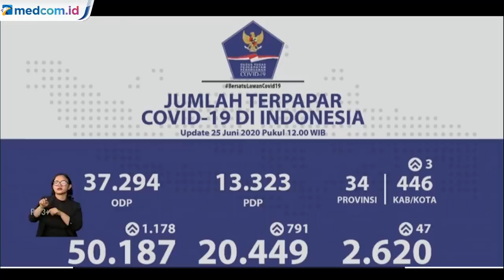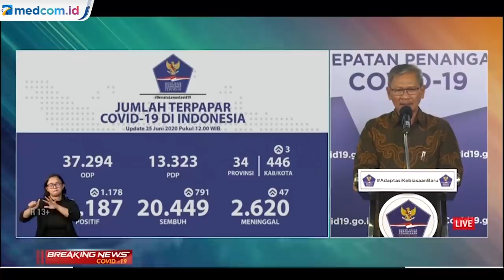Update Kasus COVID-19 25 Juni: Jumlah Pasien Positif Bertambah 1.178 Orang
Juru Bicara Pemerintah untuk Penanganan COVID-19 Achmad Yurianto menyatakan bahwa Indonesia masih menghadapi penularan virus Korona hingga saat ini.

Penularan itu bahkan menyebabkan kasus Covid-19 di Indonesia kini melewati angka 50.000 pasien, sejak pencatatan virus corona di Tanah Air.

Berdasarkan data pemerintah yang masuk hingga Kamis (25/6/2020) pukul 12.00 WIB, saat ini tercatat ada 50.187 kasus Covid-19 di Indonesia, terhitung sejak kasus pertama diumumkan pada 2 Maret 2020. Jumlah tersebut disebabkan adanya penambahan 1.178 kasus baru Covid-19 dalam 24 jam terakhir.

Berdasarkan sebarannya, diketahui ada lima provinsi yang mencatat angka penularan tinggi. Jawa Timur mencatat jumlah terbanyak dengan 247 kasus baru.

Berikutnya, ada DKI Jakarta dengan 196 kasus baru, Sulawesi Selatan dengan 103 kasus baru, Maluku Utara dengan 80 kasus baru, dan Jawa Tengah dengan 78 kasus baru.